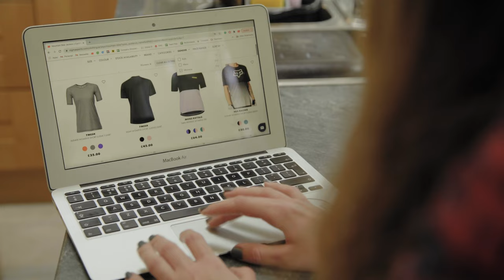Why choose Vel Bicycle Wheels? | Sigma Sports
With over 30 years of experience selling bike wheels to our customers, we've used our expertise to create a premium brand that passes the savings on to you. Our range of Vel bicycle wheels is exclusive to Sigma Sports and as Matt Stephens explains, there's an upgrade for everyone.

Whether you're after an aerodynamic advantage, some all-rounder road wheels, lightweight climbing hoops or something that can easily handle the rigours of gravel riding, there's a Vel wheelset for you.

We took great care to specify only the highest quality materials, and our insistence on hand-building all of our wheels ensures they're seriously reliable. Serviceability is a priority for us too, so you'll find our hubs and spokes are all home-mechanic friendly. With UCI Approval, a two-year warranty (plus one additional year on registration) and a crash replacement discount, Vel wheels are probably the best brand you've never heard of.

- The Road Cycling and Triathlon Experts